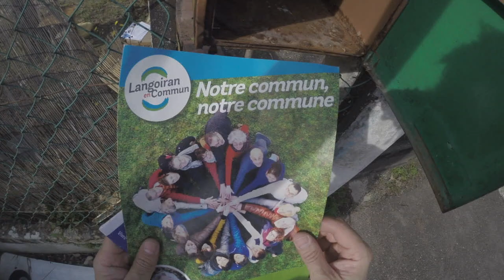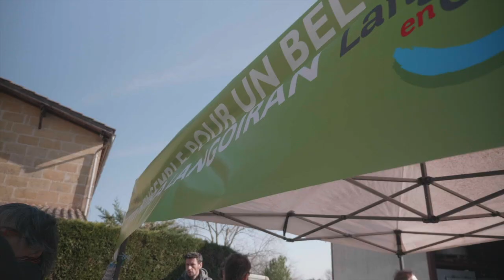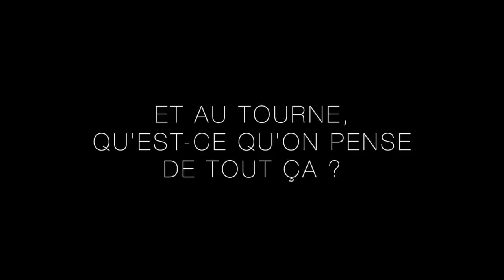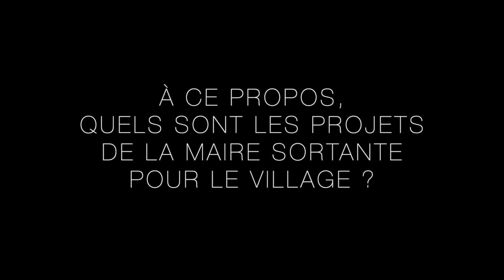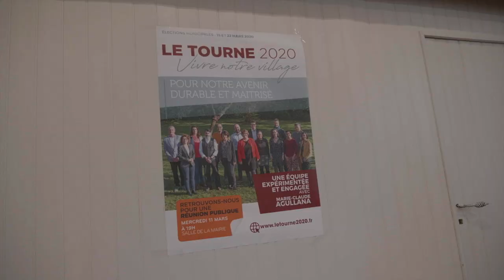D10 - EPISODE#6 - Élections municipales à Langoiran et au Tourne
à l'occasion des élections municipales de Mars 2020, j'ai rencontré les différentes équipes qui se présentent dans notre secteur (Langoiran et Le Tourne). J'ai pu interviewer les têtes de liste, pour vous partager avec le plus d'objectivité possible leurs ambitions et leurs différentes sensibilités. J'espère vous apporter avec ce document, une source supplémentaire  d'information pour vous aider à choisir, à mieux comprendre les enjeux de cette élection et à saisir les nuances entre les propositions des candidats, qui sont parfois difficiles à décrypter dans nos petites communes ou notre choix dans l'isoloir ne se fait pas vraiment dans une logique partisane comme lors des élections de plus haut niveau.
Je vous livre pour cette fois un montage un peu brut en raison de l'échéance très rapprochée mais j'espère que ce contenu éclairera votre réflexion citoyenne !